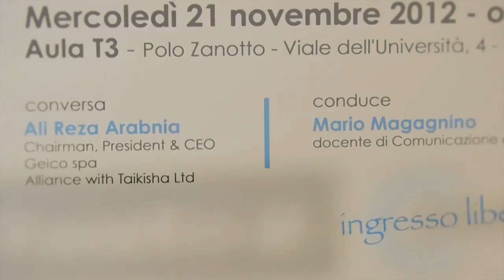University of Verona - Research & Development against the Crisis - 11.21.2012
Dr. Arabnia is invited by Professor Mario Magagnino at the University of Verona to explain how his Company, Geico, reacted to the crisis during 2009 investing in research and development.